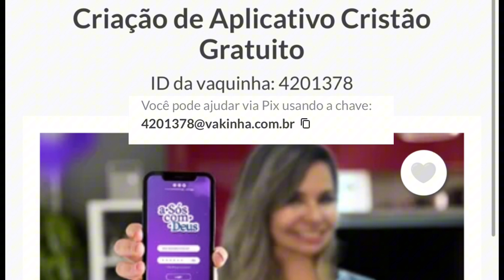🚨 TENHO ALGO A CONTAR PRA VOCÊS 🫨⚠️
Eu ainda não estou acreditando que um sonho distante pode se tornar realidade!
Coloque nos comentários as ideias e sugestões de vocês 😍 e abaixo estão os links da vakinha ⤵️